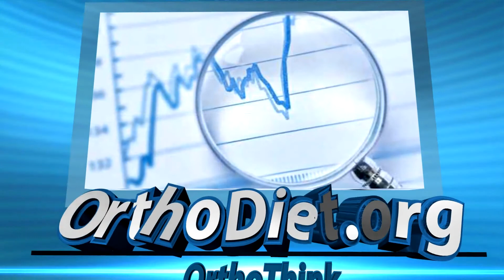Horloges biologiques centrales et périphériques